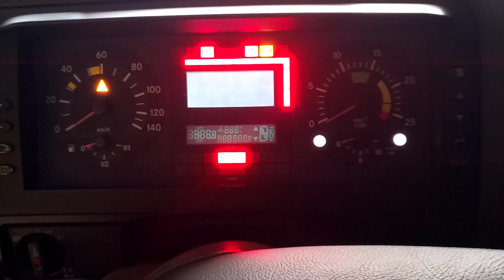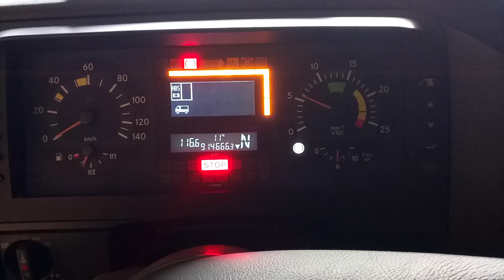Mercedes Axor 1840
Petit démarrage à froid